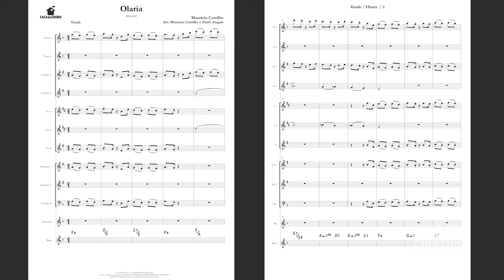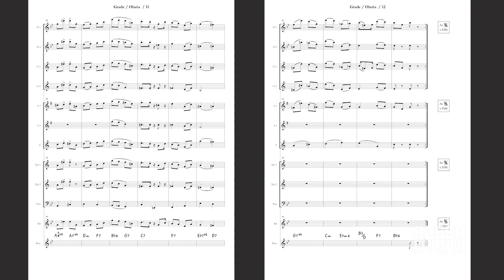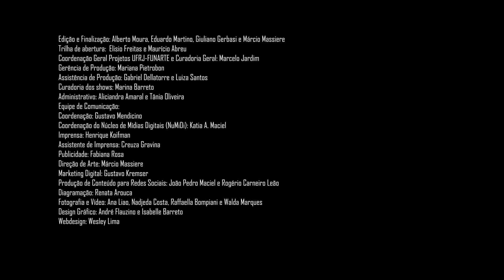Bossa Criativa| Casa do Choro| Mauricio Carrilho | Furiosa Portátil | Aula 11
No décimo primeiro módulo, Maurício Carrilho analisa o maxixe Olaria, junto ao músico Paulo Aragão.